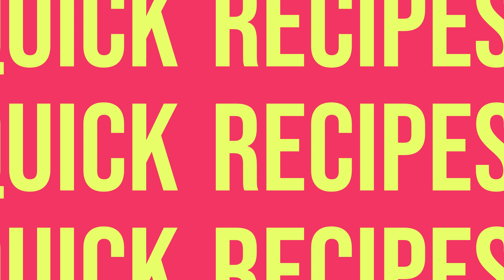Crispy😋 Bread Potato 🥔 Chop |Stuffed Bread Potato Pakoda |Bread 🥪 Aloo Pakora